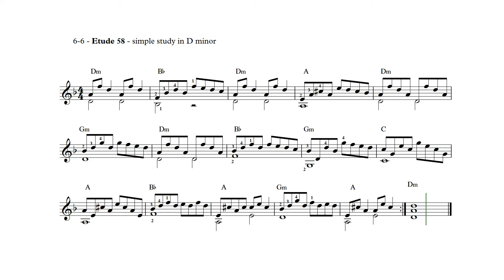Vol. II - 6-6 - Etude 56 -simple study in D minor